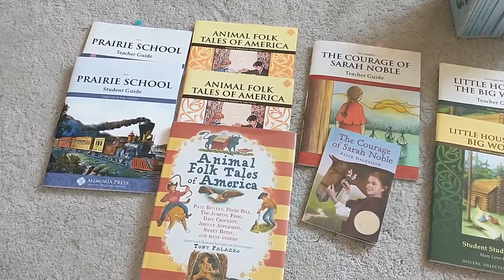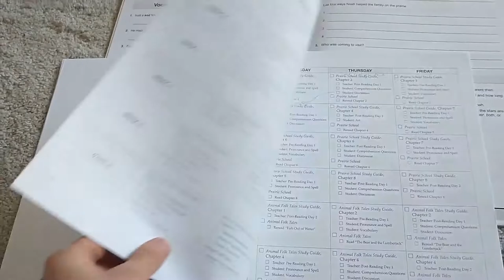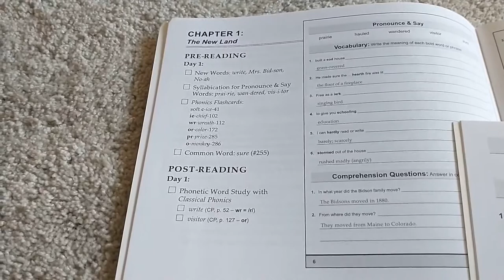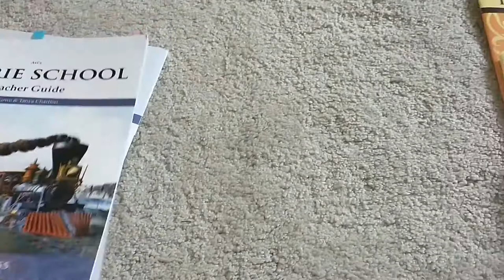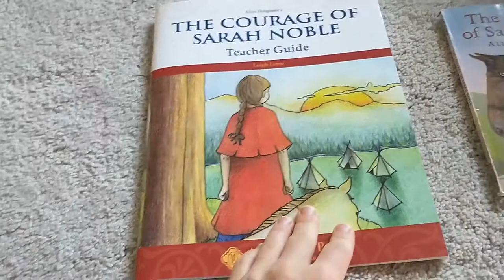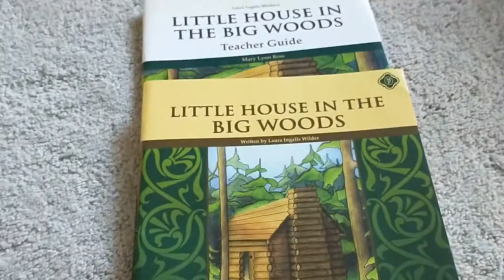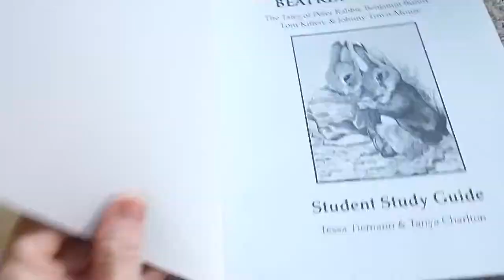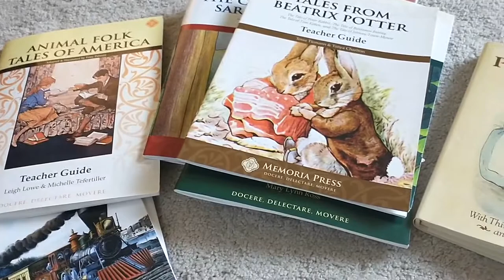Memoria Press Literature Guide 2nd Grade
I am doing a flip through and a discussion of the Memoria Press 2nd grade literature guides. We love what Memoria Press has to offer and are excited to share a peek into their literature program.